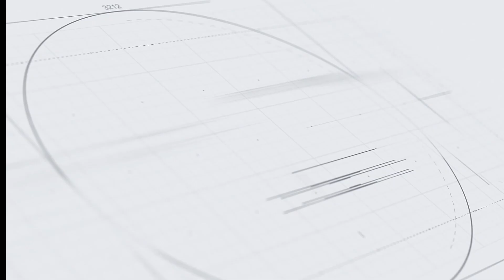Noticiero de la Alegría - VerdeAventura con la Hermana María Luisa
Hoy nos embarcamos en una nueva aventura con todo nuestro equipo y esta vez la aventura es verde , Sofía entrevista a la hermana María Luisa quien nos explicará este bello proyecto llamado VERDEAVENTURA .